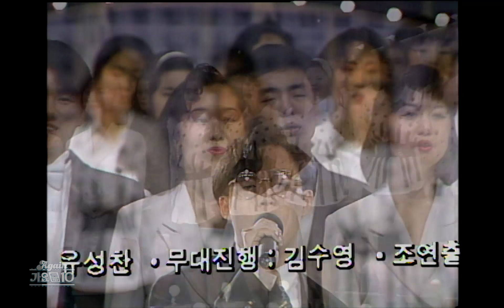1991년 쇼 토요특급-내마음 깊은곳의 너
1991년 쇼 토요특급-[신해철]내마음 깊은곳의 너